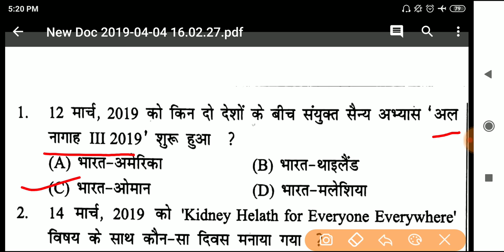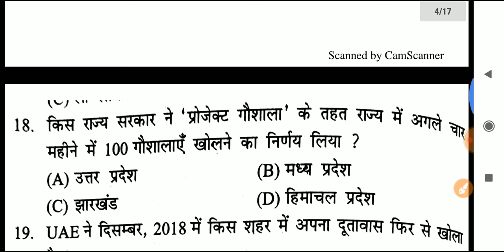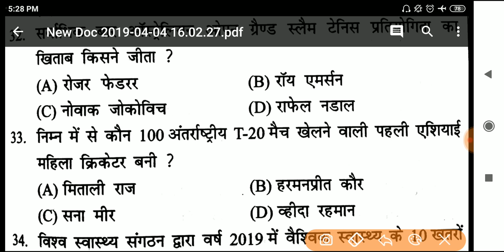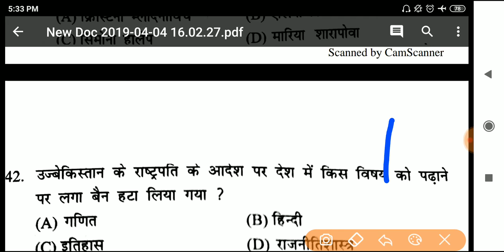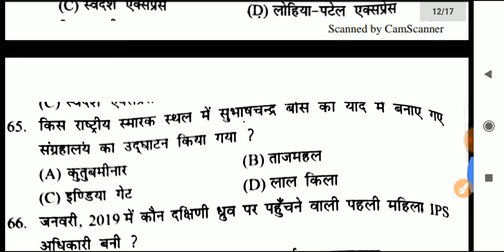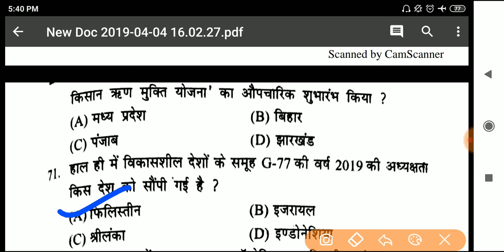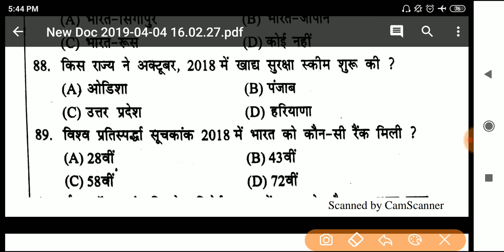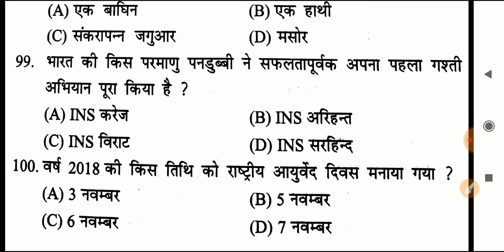MASTER CLASS FOR CURRENT AFFAIRS for all COMPETITIVE EXAMS